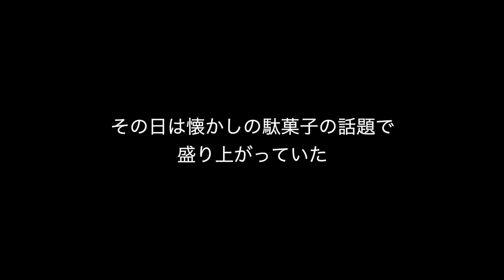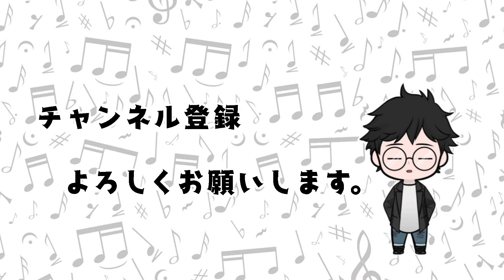【衝撃映像】生配信中に起きた大事件！ペットのハムスターが突然の暴挙に！！【放送事故】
シュノーケルの西村です。にしこダッシュチャンネルへようこそ♪

毎週土曜自宅防音室よりワンマンライブ開催
「おうち de ナイト」
出演 : 西村晋弥
open / start 18:45 / 19:00
Ticket ¥1,000

監督 : 大九明子 / 成瀬朋一 / 林雅貴
脚本 : 下田悠子 / 大九明子
音楽 : 侘美秀俊